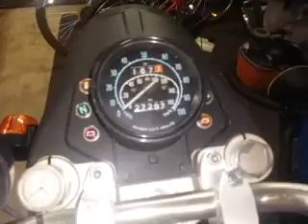A very Sick Babe